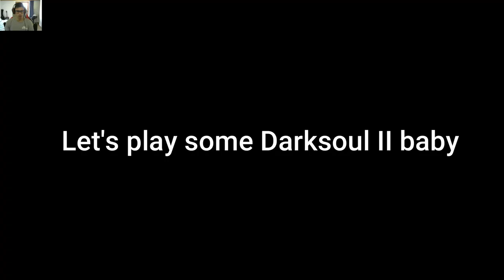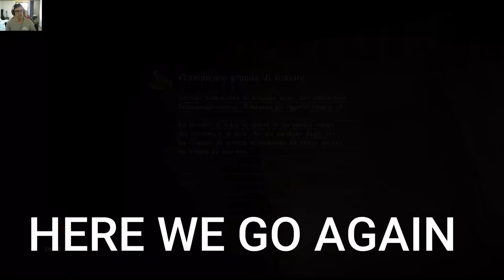LET'S PLAY DARKSOULS II BABY #1